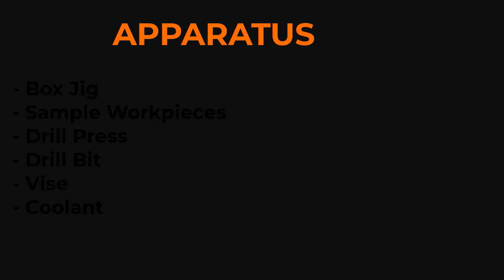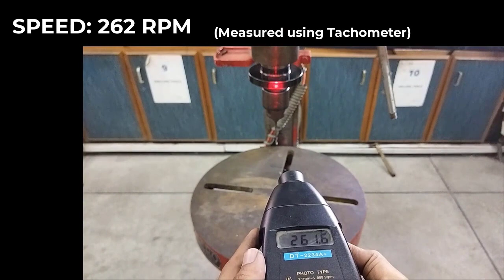Lab 07: Box Jig to Drill Holes on Two Sides of a Rectangular Block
Drilling holes perpendicular to each other
Box jig
Blind holes